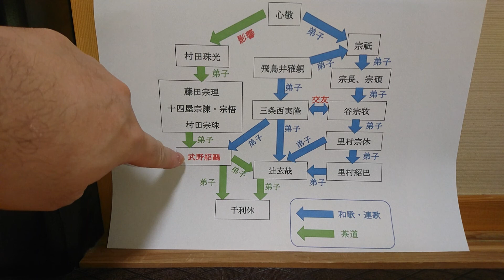NO 187 和歌と茶道の師弟関係ってこんなの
紹鷗の弟子に玄哉がいます。彼は、武野紹鷗から台子の秘事を相伝しています。その後、千利休は、辻玄哉から古流の台子点前として秘事を相伝ます。
『茶話指月集』に 「そのころ辻玄哉というも、古来の台子をしる、宗易、玄哉の所へゆきて古流をならひ、御殿においてかうまつる」とあります。